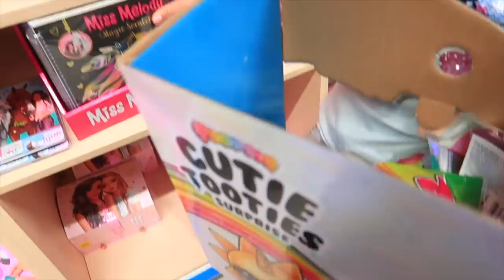КУПЛЮ все что УНЕСЕШЬ в Руках / Родители ПОКУПАЮТ ВСЕ что мы УНЕСЁМ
сегодня у нас новый челлендж, который сейчас очень популярен на ютубе. Родители покупают нам все что унесем в руках.